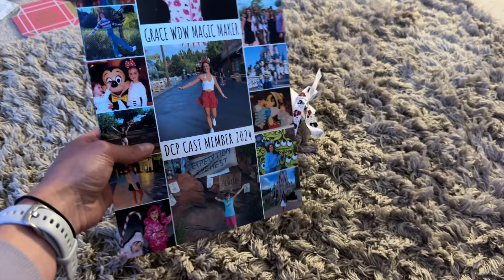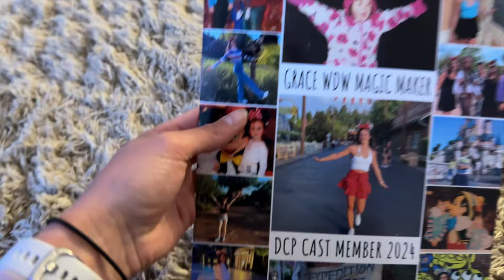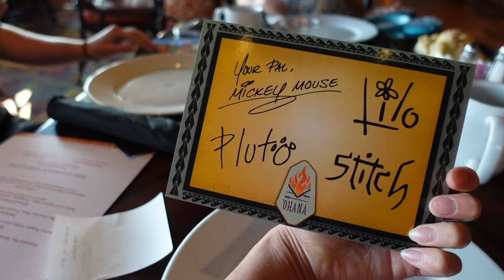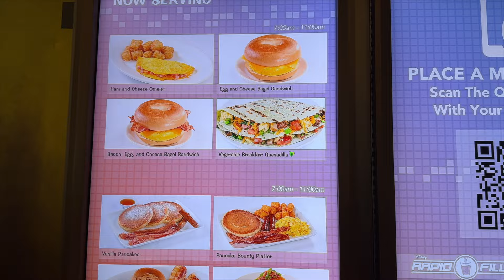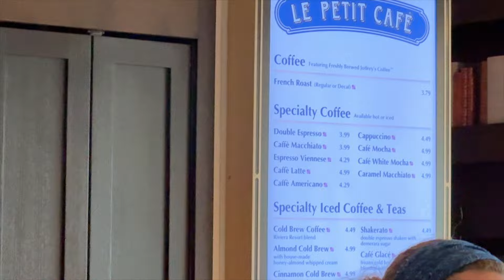Orlando Travel Day & Pre Program Weekend | CEP 2024 | Ohana, WDW Resort Hopping & Disney Springs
Moving to Orlando!! Follow along my travel day and weekend stay at Disney's Pop Century Resort before I start my CEP.

Surprise! I'm moving to Walt Disney World this summer to take part in the Cultural Exchange Program (CEP) where I will become a Disney cast member and work in WDW!

☆2,235☆